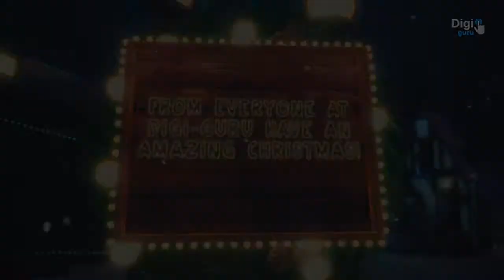Digi Guru Example Xmas Vid | By Digi Guru